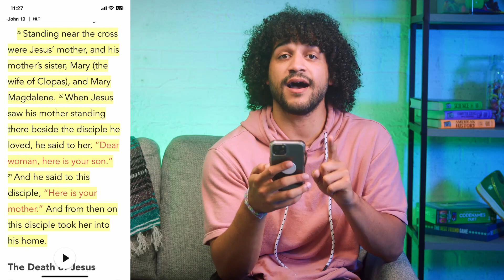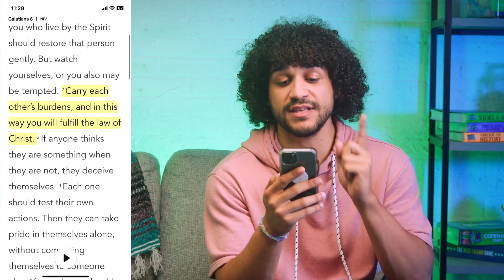Middle School | Week 2 | Stress